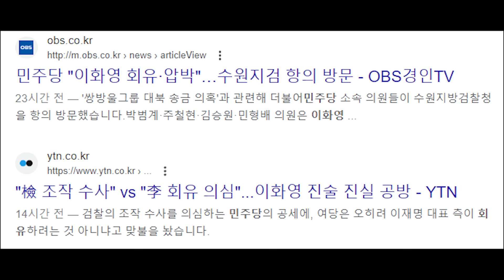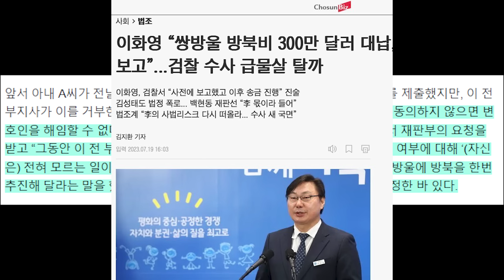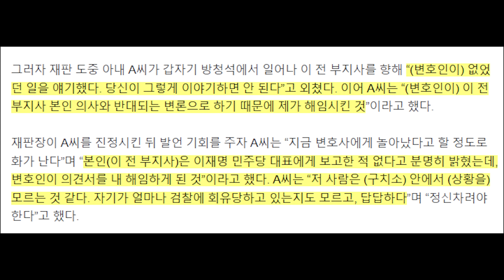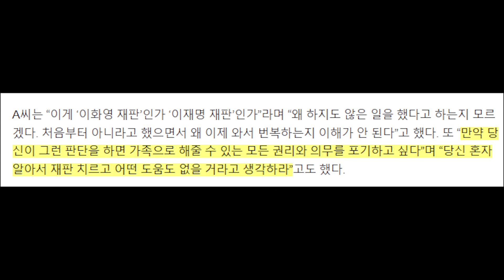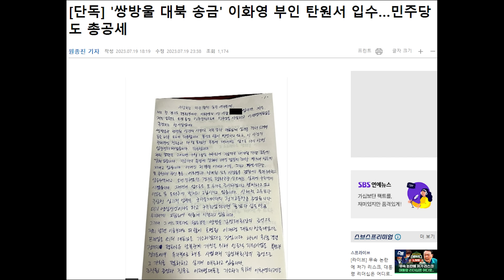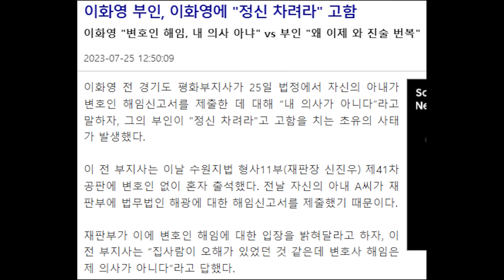이재명 0 됐네 뒤집기 실패...이화영 부부 법정 부부 싸움...이화영 마음 굳힌 듯